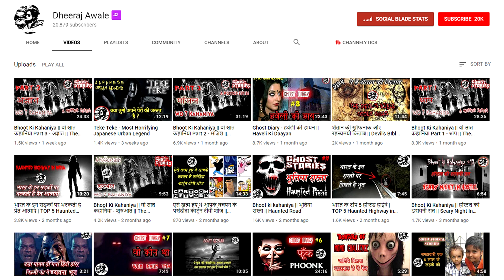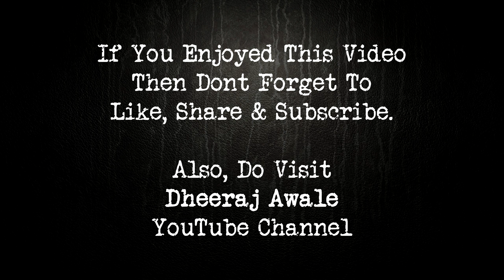[हिन्दी] Real Subscriber Horror Stories | Episode 8 | Real Indian Ghost Stories Ft. Dheeraj Awale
Real Horror Stories From Reddit In Hindi
Real Ghost Stories From India
Real Horror Stories From India
Real Ghost Stories In Hindi
Real Horror Stories In Hindi
Real Life Horror Stories From India
Real Life Horror Stories In Hindi
Scary Horror Stories In Hindi
Scary Horror Stories From India
Scary Ghost Stories In Hindi
Scary Ghost Stories From India
Ghost Story In Hindi
Ghost Story From India
Horror Story From India
Haunted Story From India
Animated Horror Stories From India
Animated Ghost Stories From India
Animated Horror Story Hindi Dub
Hindi Dub Horror Stories From India
Hindi Audio Horror Story From India
Hindi Audio Ghost Story From India
Very Horror Story Of Ghost From India
Paranormal Stories From India In Hindi
Scary Mysteries From India In Hindi